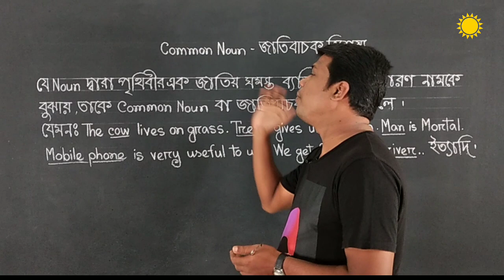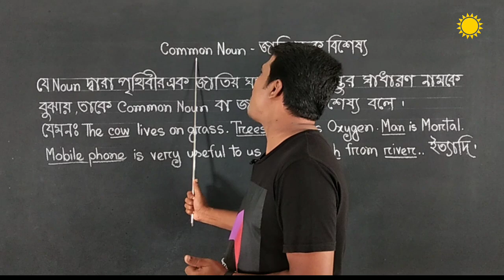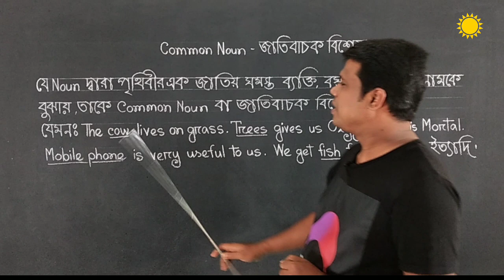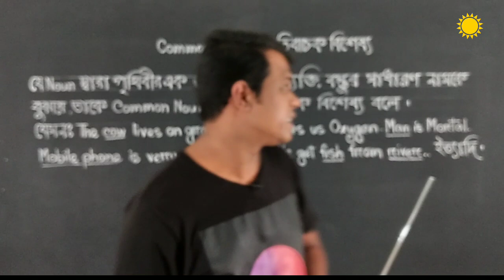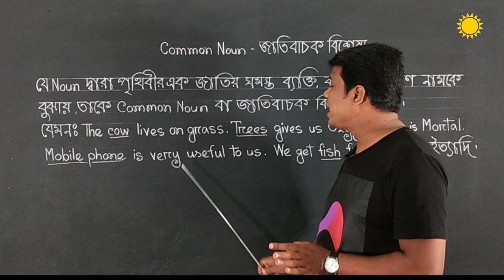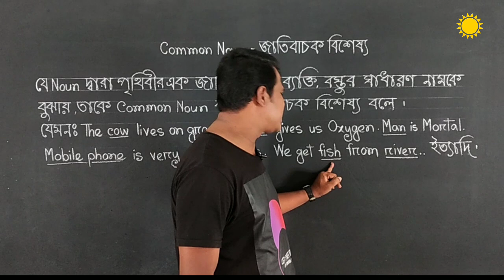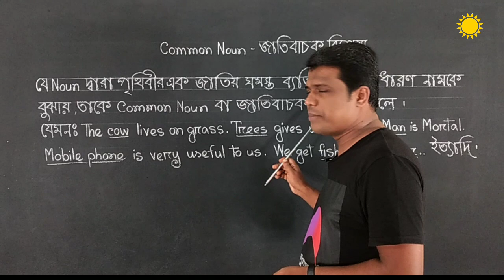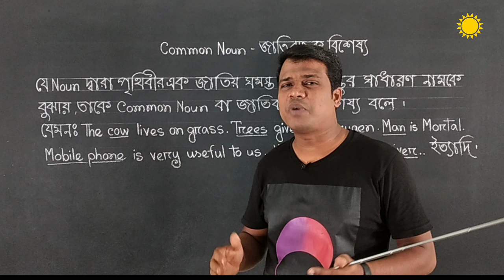Common Noun || Kinds Of Noun || Basic English Grammar || Learn English in Bangla